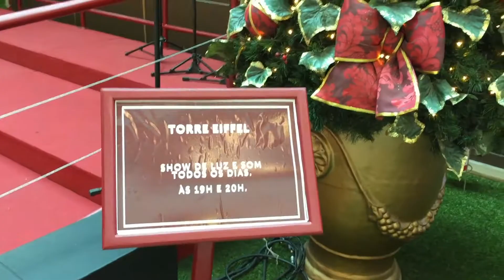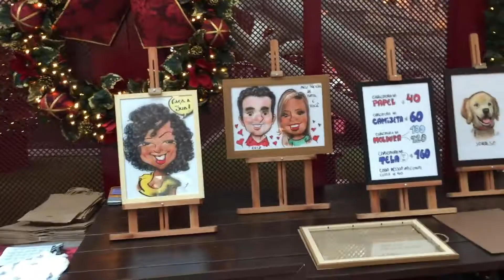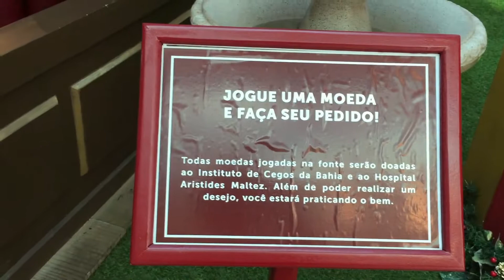Natal de Paris em Salvador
Uma verdadeira réplica de Paris você encontrará  na decoração de Natal no Shopping Salvador